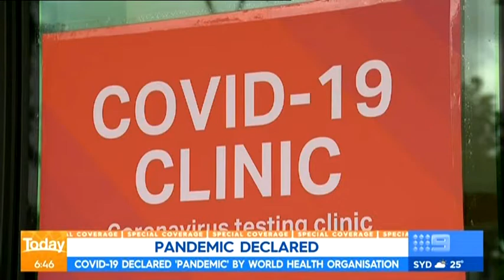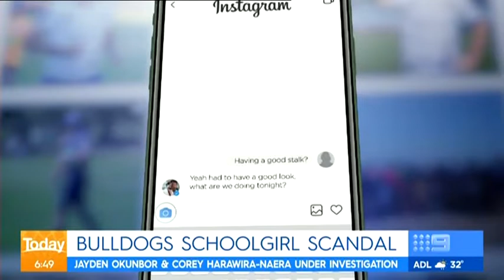Senator Jacqui Lambie talks coronavirus, NRL sex scandal and Prince Harry on The Today Show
Senator Jacqui Lambie talks coronavirus, NRL sex scandal and Prince Harry on The Today Show on 12th March 2020.